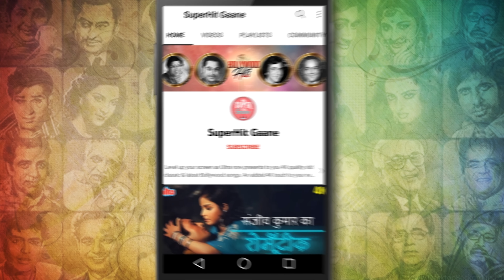मेरी जान तुमपे सदके (4K) Female Version: Asha Bhosle | Manoj Kumar, Sharmila T | Sawan Ki Ghata 1966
Engage in the romantic melody ' Meri Jaan Tum Pe Sadke' from the movie ' Sawan Ki Ghata (1966)' starring Manoj Kumar & Sharmila Tagore, sung in the soothing voice of Mahendra Kapoor.

🔸 Song Credits ✔️
      Movie : Sawan Ki Ghata (1966)
      Song : Meri Jaan Tum Pe Sadke
      Music Director/Composer : O. P. Nayyar
      Director : Shakti Samanta
      Starring : Manoj Kumar, Sharmila Tagore

🔸 Lyrics of Meri Jaan Tum Pe Sadke :

      Meri jaan tumpe sadke
      Ahsan itna kar do
      Meri zindagi me apni
      Chahat ka rang bhardo

      Meri har khushi adhuri
      Mera har singar fika
      Bina pyar ke bhaye
      Mujhe chand ka bhi tika
      Mujhe pyar se sajake

      Mai hawa ka rukh badal du
      Mile pyar agar tumhara
      Jaha dub kar mai dekhu
      Ho usi jagah kinara
      Mujhe tum gale lagake